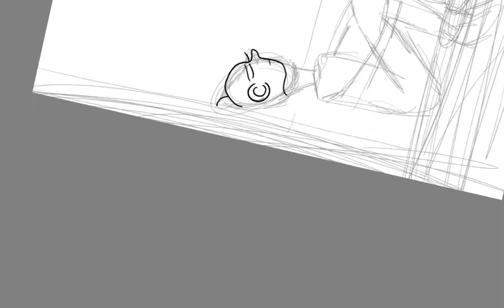Naan Un Arijit Singh, Chinmayi